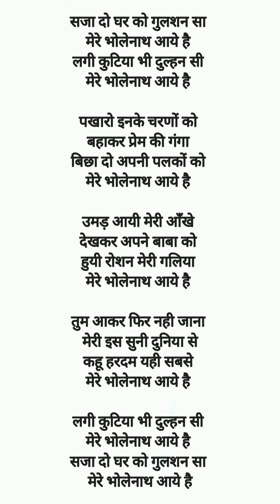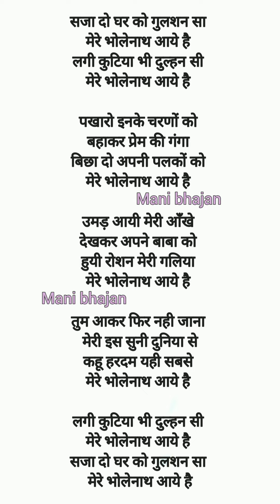सजा दो घर को गुलशन सा।bholanathbhajan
saja do gher ko gulshan sa mera bholanath aaya h
saja do ghar ko gulshan sa mare prabhu ram aaya h

You are welcome on my channel Mani Bhajan. Here you will get all the beautiful bhajans and gets with LYRICS

धन्यवाद🙏🏻🙏🏻

please like and subscrib me🙏🙏🙏